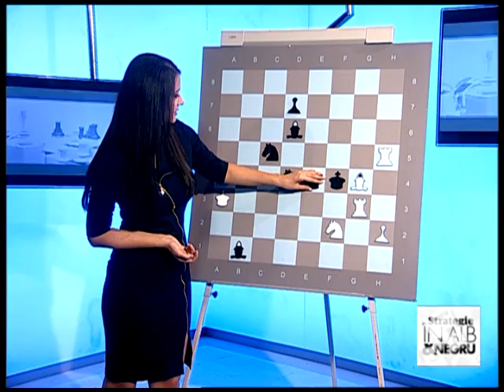Editia 82 - Emisiunea de sah "Strategie in alb si negru"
Editia 82 - din 22 Aprilie 2017 - Realitatea TV - cu Delia Duca si Amedeo Ene
Despre: Picturi inspirate din sah & Analiza pozitiei in partide vs probleme & Concursul de sah "Pescarus Junior Chess", Ed. a II-a
Emisiunea de sah se difuzeaza în fiecare sâmbata (12:30) si duminica (14:30), la Realitatea TV.